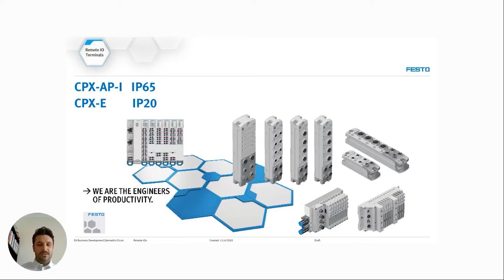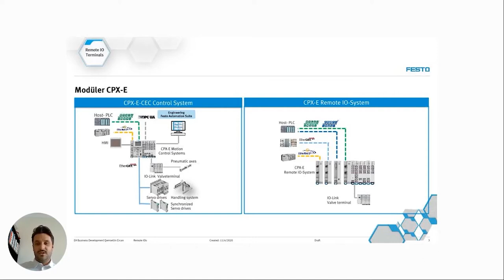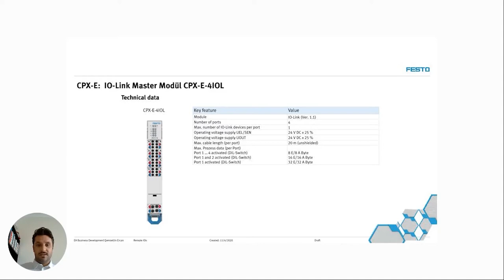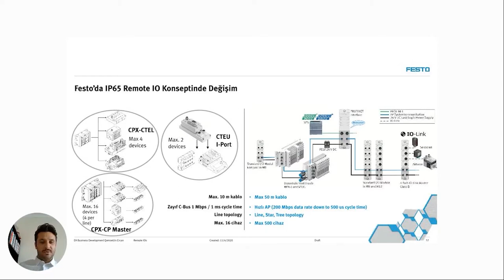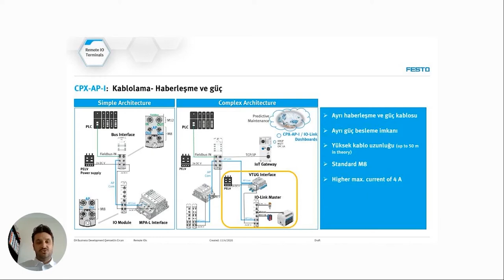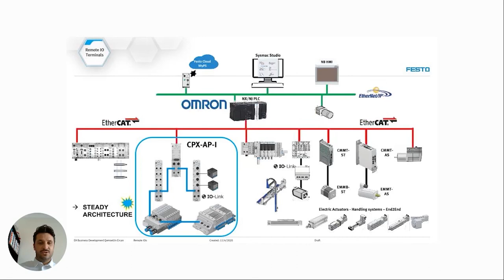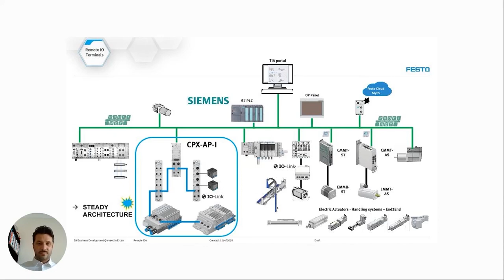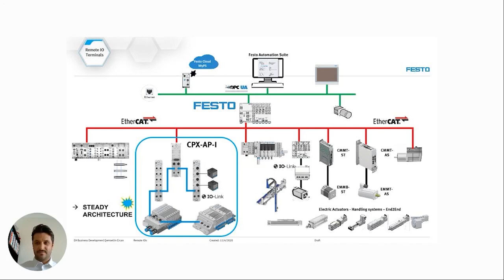Online Seminer | Festo'da IP 20 ve IP 65 Uzak I/O Çözümleri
14 Nisan günü gerçekleştirdiğimiz Festo'da IP 20 ve IP 65 Uzak I/O Çözümleri konulu online seminerimizin kaydını izleyebilirsiniz.